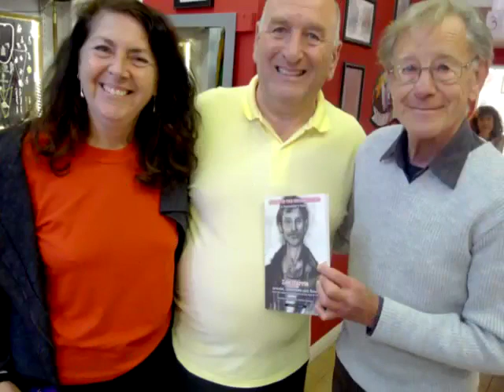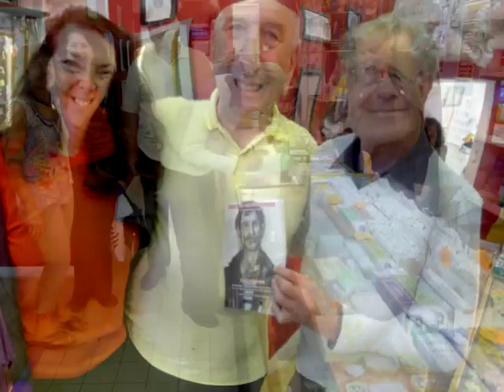Dave Shaw 2014